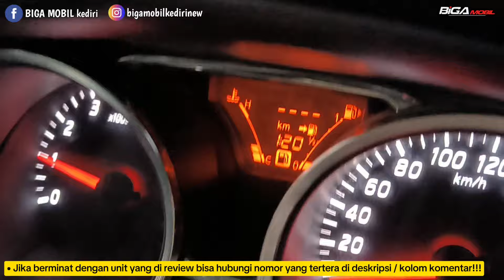INFO HARGA MOBKAS JULI 2024,. READY MOBIL SRIIT JAWA TIMUR-AN